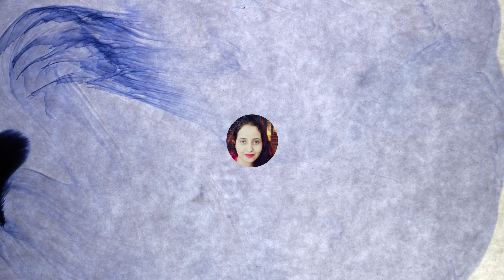Cumin Seeds/ Jeera Water For Weight Loss - Lose 1Kg In 2 Days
Cumin Seeds Water For Weight Loss | Jeera Water For Quick Weight Loss | Lose 1kg In 2 Days | Cumin Water for Weight Loss Recipe | जीरे के पानी से वज़न कम करें | Jeera Drink/ Cumin Water For Weight Loss

Watch in English - Coming Soon